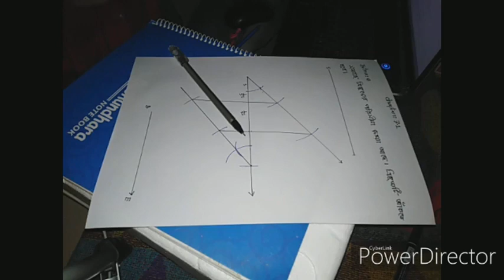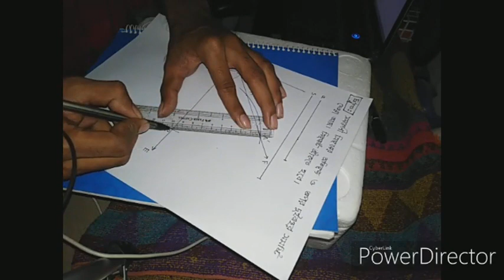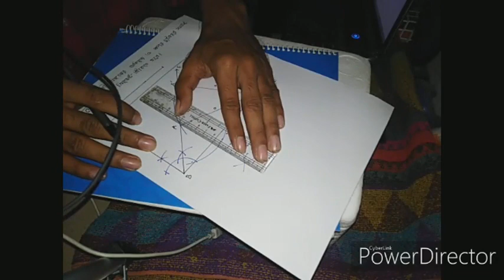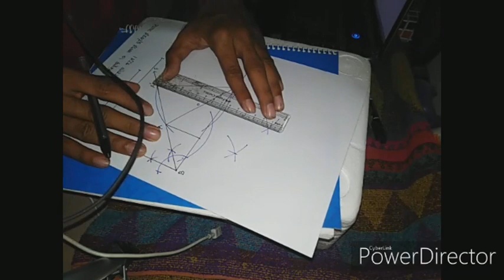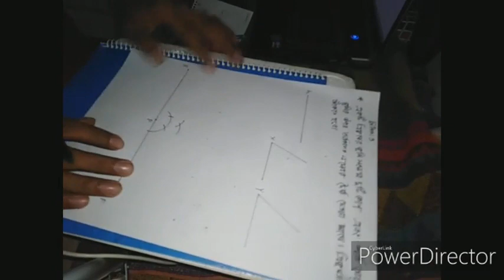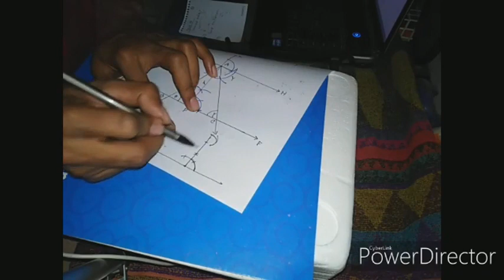SSC GM- Chapter 7 - part-2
Mathmatics Sompaddo chapter 7 # Mohsin # Al- Mamun.